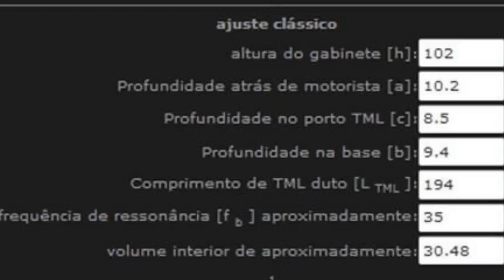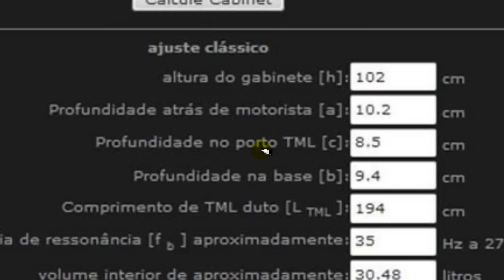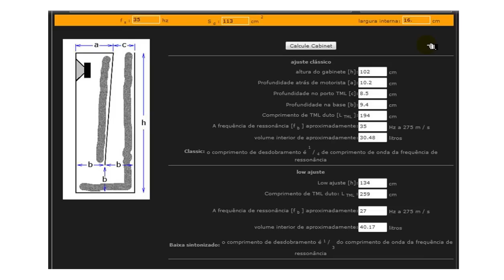Charlitron construiu caixa em linha de transmissão